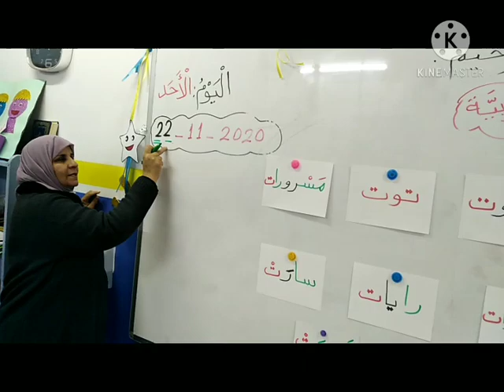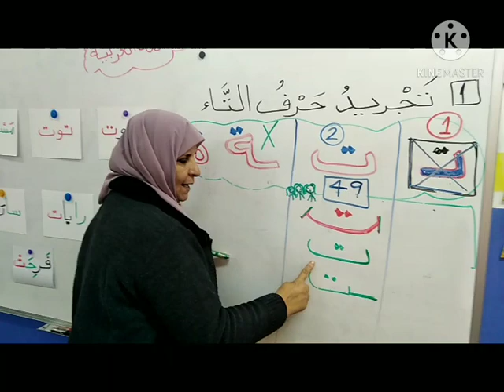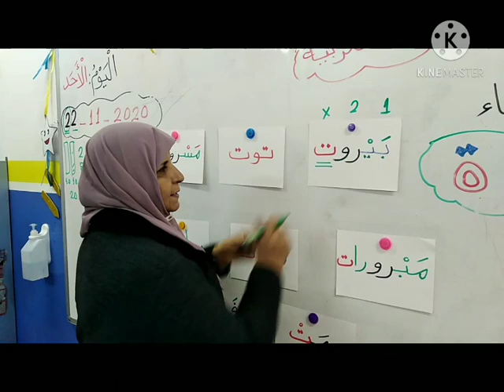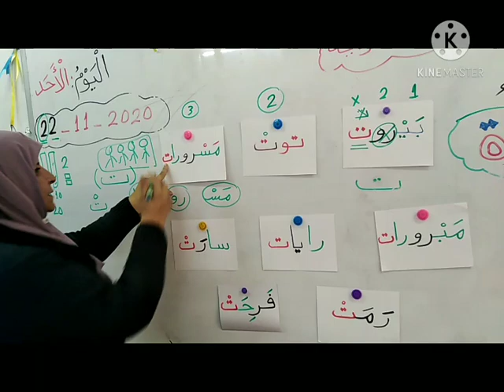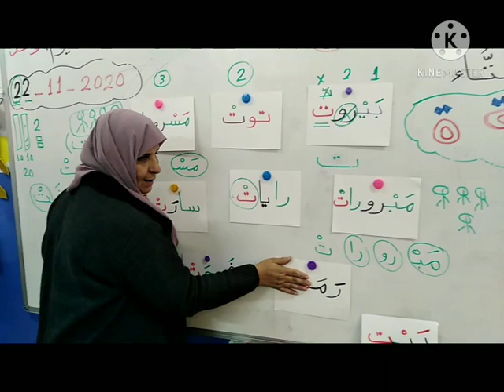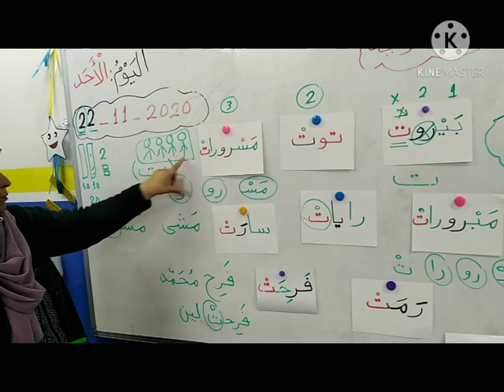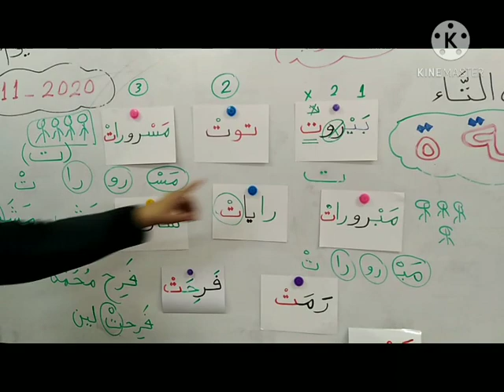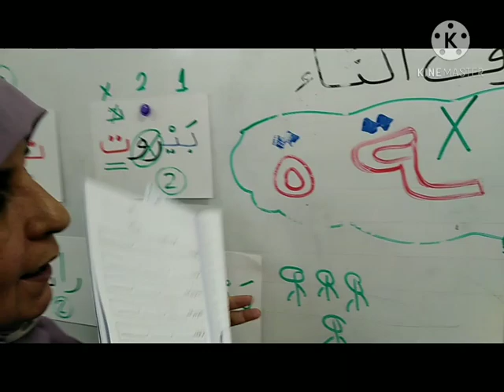اللغة العربية / تجريد حرف التاء (2) / للصف الأول الأساسي / الأحد / 22_11_2020